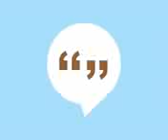ཆང་ལོ་‎ / 桑格拉人民团体蒙巴语，藏语-不丹科纳语/生活箴言 / Tsangla language of people group monba, cona in tibet bhutan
Zài bù dān de wèizhì:

Mongar qū: Dōngbù; Pemagatshel qū: Dōngbù; Samdrup Jongkhar hé Trashigang dìqū; zhā xī-chángjiāng qū: Nánbù.

Zài zhōngguó de wèizhì:

Xīzàng zìzhìqū: Línzhī zhōu, mò tuō (mò duō shì, mò tuō) xiàn, bāng xìng, běi bēng, dé xìng, mò tuō dìqū; dōng jiǔ qū línzhī (línzhī) xiàn rén.

Yìndù de wèizhì:

Ā lǔ nà qià ěr bāng: Xī kǎ méng qū, dí lǎng qū; ā sà mǔ bāng:Udalguri qū,Mechuka hé Tuting fēnqū,Bishing Mechuka,Bona,Dorgling Halung,Galling,Korfu,Namsu,Opu,Sangti,Tempang hé Tuting cūn; kěnéng shì xī xiāng qū.

藏拉语的其他名称：

不丹藏拉
沧洛门巴
地让
贡嘎
夏霍克帕
夏普
夏乔巴
夏克巴罗
夏普加
夏乔普卡
沙索帕
藏拉门巴
昌洛
查林巴
त्सांग्ला
门巴（措那）
门巴（措那）

说羌拉语的地方：
不丹
中国
印度

与该语言相关的语言：

门巴
门巴：迪朗

说藏语的人群:

夏普;
蒙巴，科纳
门巴
门巴地让
门巴卡拉克塘

如果您喜欢此视频，请按赞按钮，如果您希望我们帮助您更多地了解在基督里的生活，请添加评论以保持联系。

भूटान में स्थान:

मोंगर जिला: पूर्व; पेमागत्शेल जिला: पूर्व; समद्रुप जोंगखर और ट्रैशीगंग जिले; ट्रैशी-यांग्त्से जिला: दक्षिण।

चीन में स्थान:

ज़िज़ांग स्वायत्त क्षेत्र: लिंज़ी प्रान्त, मोटूओ (मेडोज़, मेडोग) काउंटी, बैंग्सिंग, बेइबेंग, डेक्सिंग और मोटुओ जिले; लिंझी (न्गिंगची) काउंटी, डोंगजिउ जिला।

भारत में स्थान:

अरुणाचल प्रदेश राज्य: पश्चिम कामेंग जिला, दिरांग क्षेत्र; असम राज्य: उदलगुरी जिला, मेचुका और तुतिंग उप-जिले, बिशिंग मेचुका, बोना, डोर्गलिंग हलुंग, गैलिंग, कोरफू, नामसू, ओपू, संगती, टेम्पांग और टुटिंग गांव; संभवतः पश्चिम सियांग जिला।

त्संगला भाषा के अन्य नाम:

भूटानी: त्संगला
कांग्लुओ मोनबा
दिरांग
गोंगारो
शारछोकपा
शारचोप
शारचोकपा
शारचोकपा-लो
शारचोपगा
शारचोपखा
शरसोप्पा
सांगला मोनबास
त्सचांग्लो
त्शालिंगपा
त्संगला (आईएसओ भाषा का नाम)
त्सांगला
(措那)
(措那)

त्संगला कहाँ बोली जाती है:

भूटान
चीन
इंडिया

त्संगला से संबंधित भाषाएँ:

त्संगला (आईएसओ भाषा)
मेम्बा मोनपा: दिरांग

त्संगला बोलने वाले जन समूह:

शारचोप
मोनबा, कोना
मोनपा
मोनपा दिरांग
मोनपा कलाकतांगी

अगर आपको यह वीडियो पसंद आया हो तो थम्स अप बटन दबाएं और अगर आप चाहते हैं कि हम आपको मसीह में जीवन के बारे में और जानने में मदद करें, तो संपर्क में रहने के लिए एक टिप्पणी जोड़ें।

त्संगला भाषा में शिक्षाओं के लिए हमारे पास अन्य वीडियो लिंक भी हैं:

Location in Bhutan:

Mongar district: east; Pemagatshel district: east; Samdrup Jongkhar and Trashigang districts; Trashi-Yangtse district: south.

Location in China:

Xizang Autonomous Region: Linzhi prefecture, Motuo (Medoz, Medog) county, Bangxing, Beibeng, Dexing, and Motuo districts; Linzhi (Ngingchi) county, Dongjiu district.

Location in India:

Arunachal Pradesh state: West Kameng district, Dirang area; Assam state: Udalguri district, Mechuka and Tuting sub-districts, Bishing Mechuka, Bona, Dorgling Halung, Galling, Korfu, Namsu, Opu, Sangti, Tempang, and Tuting villages; possibly West Siang district.

Other names for Tsangla language:

Bhutanese: Tsangla
Cangluo Monba
Dirang
Gongar
Sharchhokpa
Sharchhop
Sharchokpa
Sharchokpa-lo
Sharchopga
Sharchopkha
Sharsoppa
Tsangla Monba
Tschanglo
Tshalingpa
Tshangla (ISO Language Name)
त्सांग्ला
門巴 (措那)
门巴 (措那)

Where Tsangla is spoken:

Bhutan
China
India

Languages related to Tsangla:

Tsangla (ISO Language)
Memba Monpa: Dirang

People Groups who speak Tsangla:

Sharchop
Monba, Cona
Monpa
Monpa Dirang
Monpa kalaktang